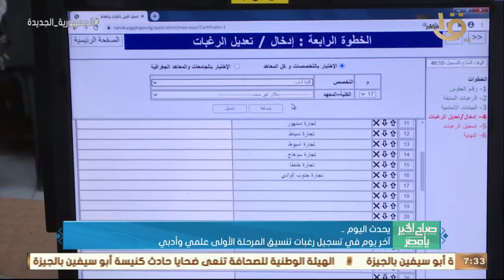صباح الخير يا مصر | آخر يوم في تسجيل رغبات تنسيق المرحلة الأولى علمي وأدبي.. وأهم أخبار اليوم